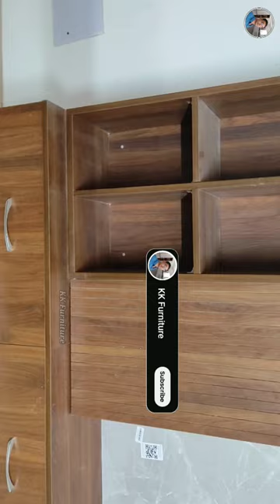TV cabinet making process shorts